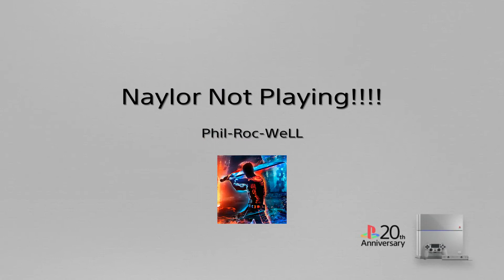Naylor Not Playing wit em!!!!!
Custom League Matchup Cubs Versus Guardians, And Josh Naylor up too bat about too make a statement!